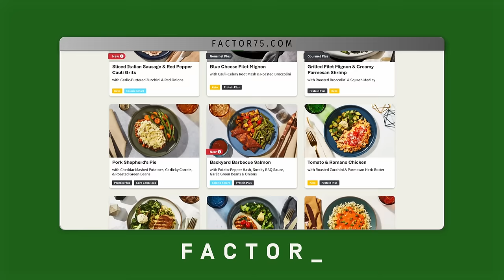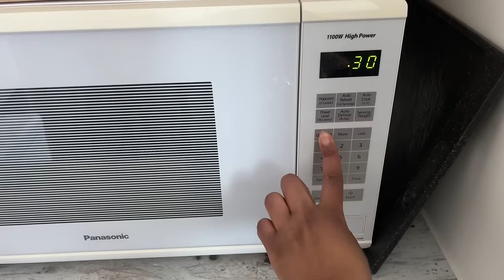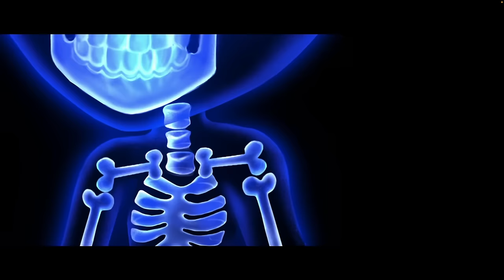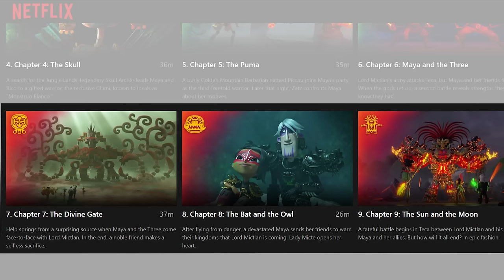I Watched MAYA AND THE THREE (Episodes 4-6) & Picchu Got The Girls Turning FERAL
Hey Everyone! ✨ Today, we're watching Maya and the Three Netflix series! Xo💖

FILM SYNOPSIS♡
Set in a world based on late pre-colonial Mesoamerica, Maya, a warrior princess, is celebrating her fifteenth birthday. Still, when the underworld gods appear and announce she must pay for her family's misdeeds, everything changes.